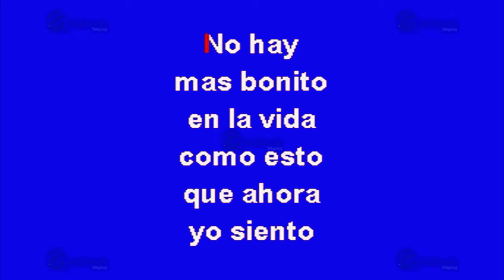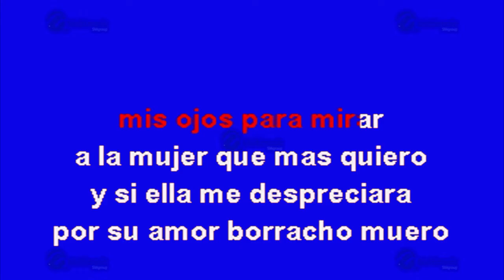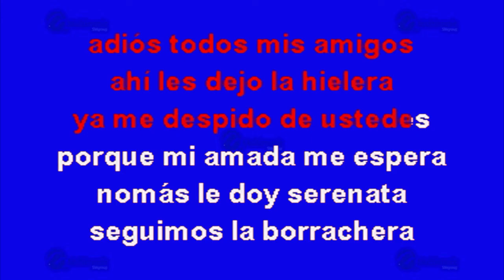La Hielera - Multikaraoke ► Éxito De Los Huracanes Del Norte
Canción: La Hielera
(Solo Como Referencia)
Fue Éxito De: Los Huracanes Del Norte

Clave Del Disco: OKE-0188
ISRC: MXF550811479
Copyright: Multimusic S. A. de C. V.